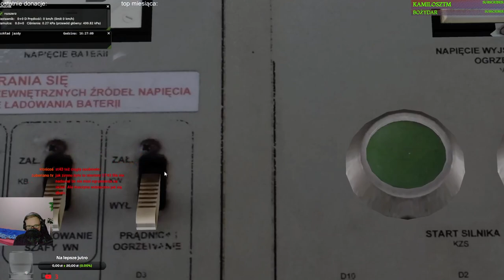MaSzyna #222 ET41 SU42 z pasażerem na trasie Roztocze - Jawor - Roztocze (cz.2/6) | MaSzyna 22.08